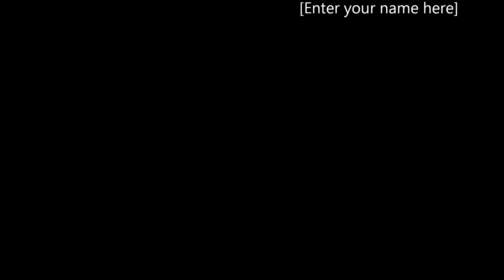Don't Poke The Bear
Before you poke a bear think unless you are up for a nap LOL.